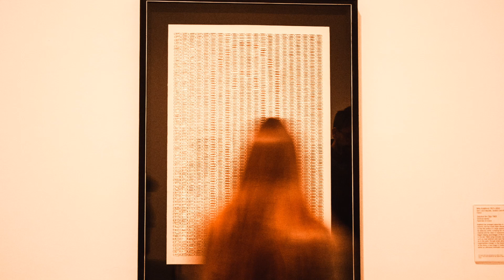Need You Now - Lady Antebellum [sped up]